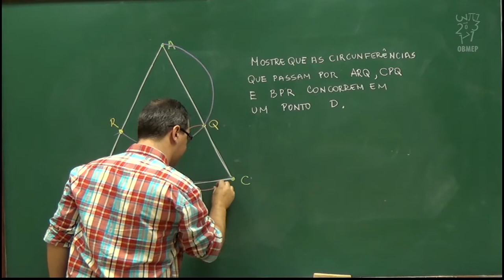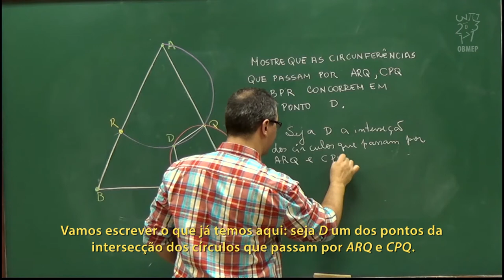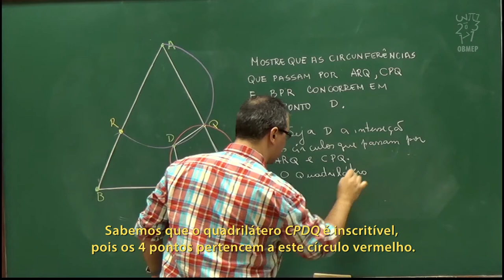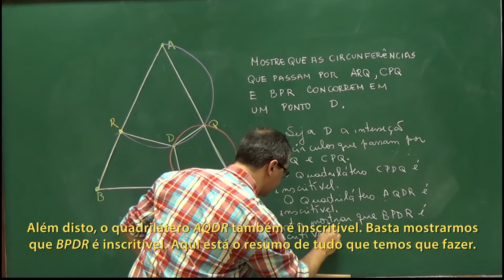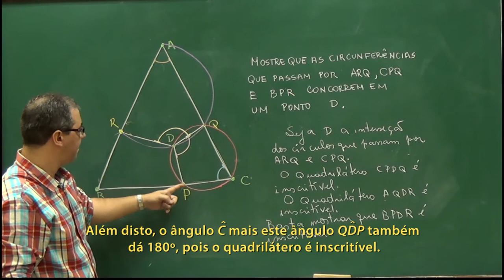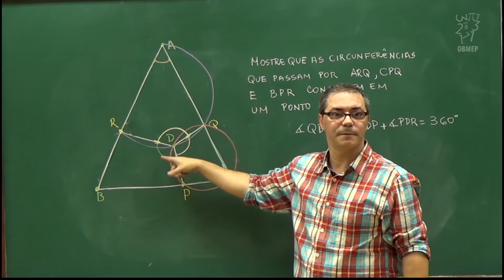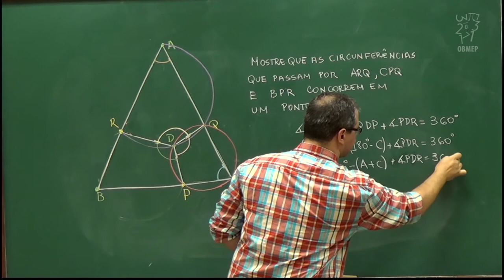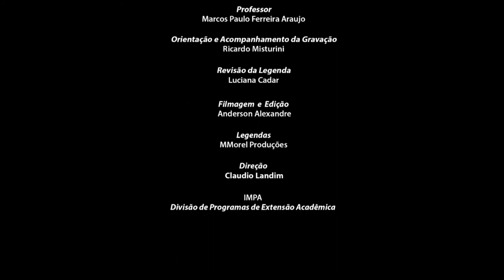Geometria - Aula 69 - Problema sobre triângulo e circunferências - Legendado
Geometria - Aula 69 - Problema sobre triângulo e circunferências

Nesta aula resolvemos um problema que consiste em mostrar que três circunferências associadas a um triângulo dado, se intersectam em um ponto. Usaremos os nossos conhecimentos adquiridos sobre quadriláteros inscritíveis.